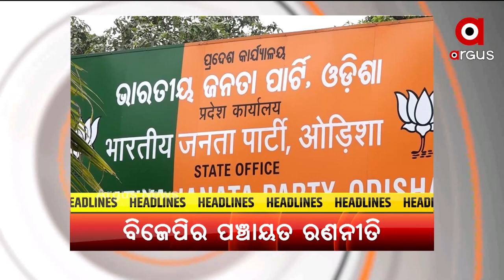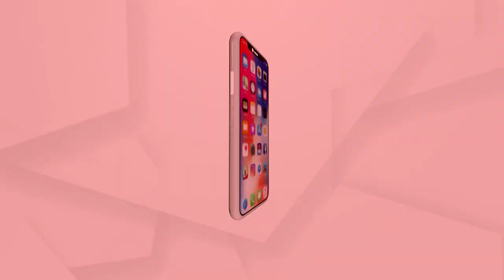Headlines 7 am | 24 Nov 2021 | Argus News